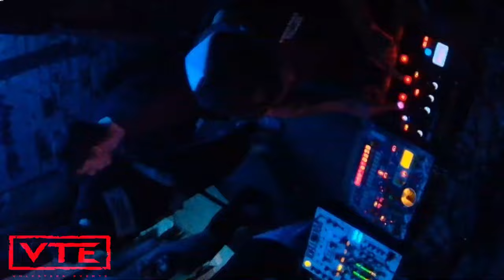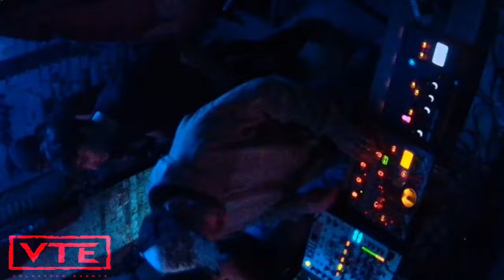V.T.E. Nordhausen Teil 2